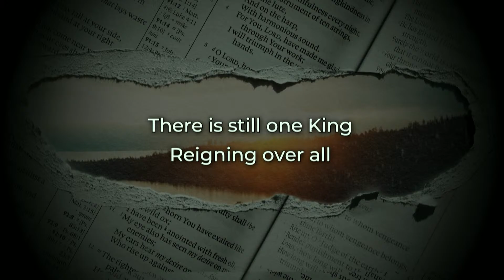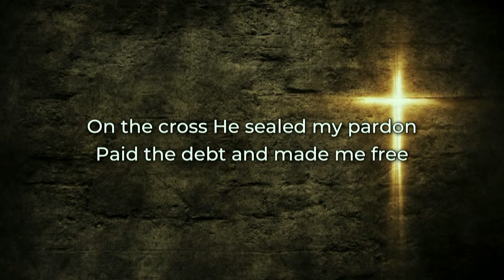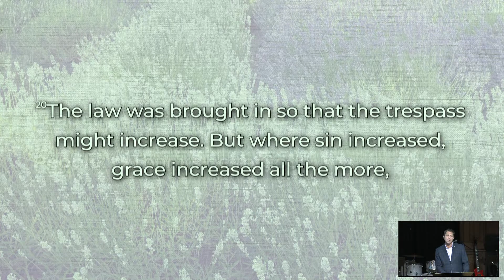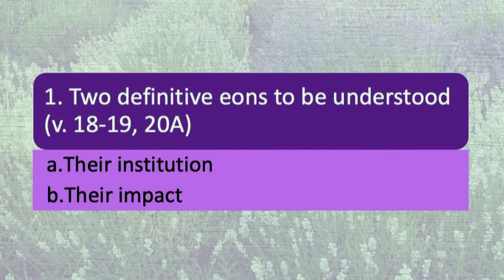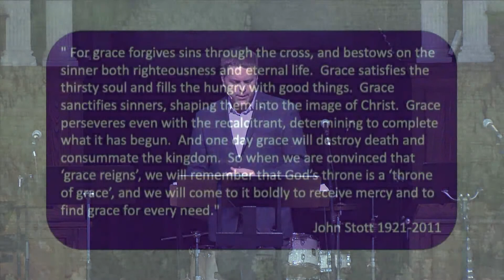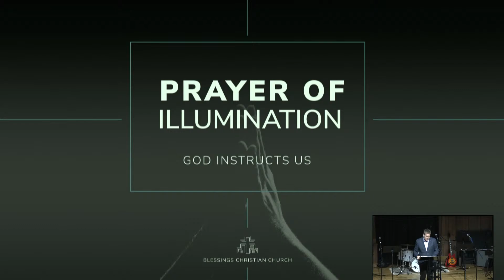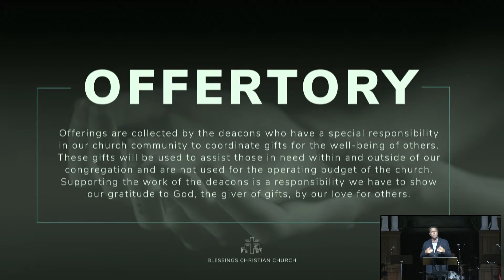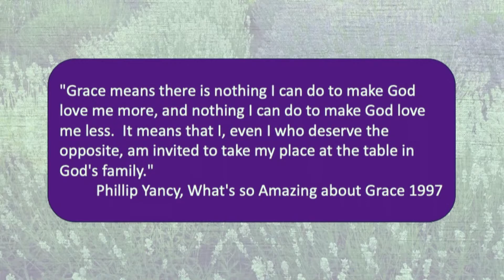(Service) Abundant Life In Christ: Innocence Before God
Sermon on Romans 5: 18-20. This sermon was preached by Pastor Greg on October 15, 2023 at Blessings Christian Church in Hamilton, Ontario.